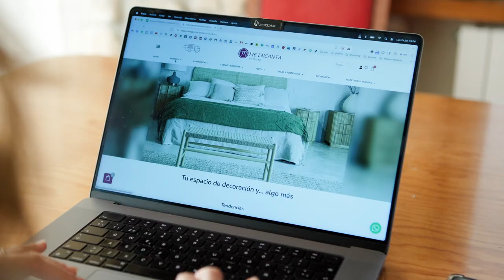Marta García-Germán. Empresa: Me encanta by Marta. Mentora REMER en Saja Nansa (13 de 13)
Mentora de la Red de Mentoras Rurales (REMER). Oficina Acelera Pyme, Click Rural Pyme de Saja Nansa. Cantabria.

La «Red de Mentoras» REMER, una iniciativa dedicada a conectar mujeres empresarias rurales digitalizadas con aquellas que están dando sus primeros pasos.

El objetivo es que mujeres que ya han avanzado en el camino tecnológico, actúen como mentoras que inspiran y aconsejan, compartiendo sus experiencias y sabiduría con aquellas que aún no han dado el salto a la digitalización de algún área de su negocio.

Esta iniciativa se enmarca en el Programa Empresaria Rural Digital (EmRuD) cuyo objetivo es impulsar los procesos de digitalización en iniciativas emprendedoras o en empresas lideradas por mujeres a través de la mentorización y la exposición de casos de éxito, una de las medidas contempladas en la Línea de Actuación 6 del proyecto Click Rural Pyme.
Las Oficinas Acelera pyme rurales puestas en marcha en toda España por Red.es, entidad pública adscrita al Ministerio para la Transformación Digital y de la Función Pública a través de la Secretaría de Estado de Digitalización e Inteligencia Artificial, cuentan con un importe de ayuda concedida de 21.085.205,77€, siendo el importe de la ayuda máxima el 80% del presupuesto subvencionable. El beneficiario cofinanciará el porcentaje restante. Las actuaciones están financiadas por el Plan de Recuperación, Transformación y Resiliencia a través de los fondos Next Generation EU, en el marco de la agenda España Digital 2026 y el Plan de Digitalización de Pymes 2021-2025, cuya cuarta medida del eje de actuación, “Digitalización básica para las PYMEs.